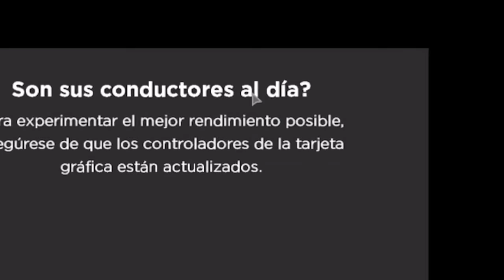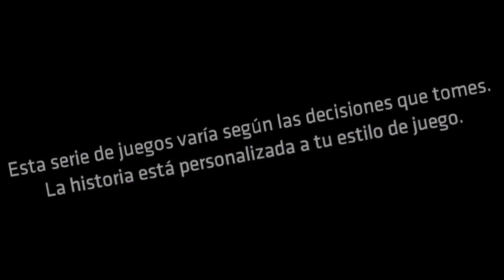BATMAN: THE TELLTALE SERIES - EL DESTRUCTOR DE NALGAS!